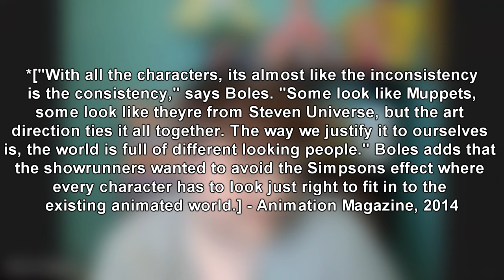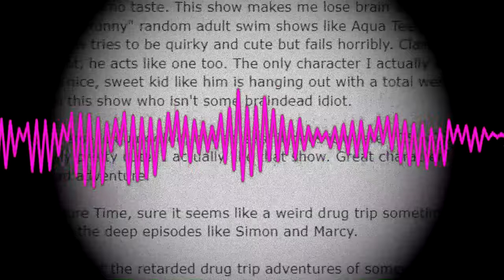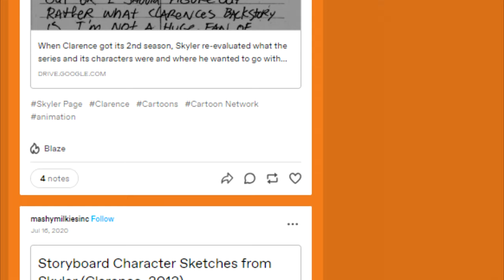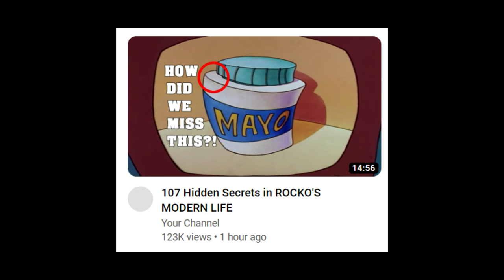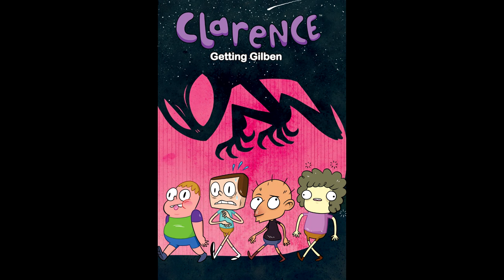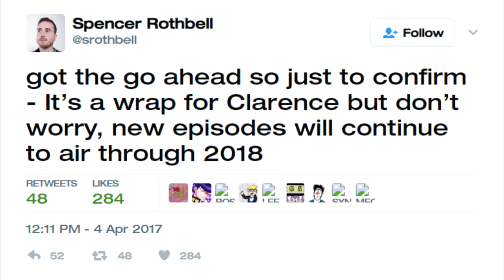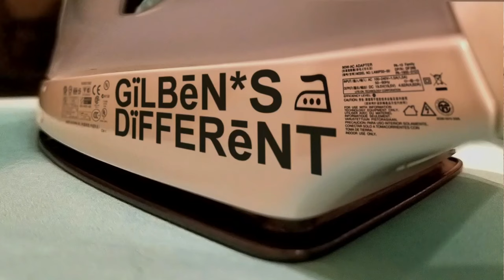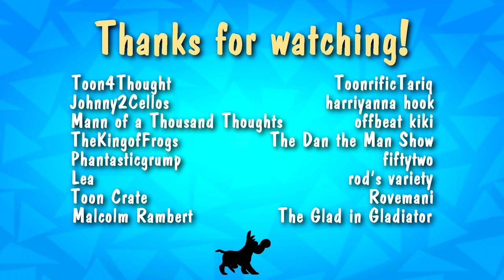A Retrospective on CLARENCE, the King of the World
The title gives it away lol
I like Clarence as much as the next guy and it's about time it get its own big feature. Video essays, retrospectives and explorations focused on the history of shows are pretty crucial right now considering Cartoon Network's current state. Even for a series as unassuming as this one, its evolution over time can be deceptively rich. I had the chance to interview a couple folks that were crucial to production. With their insight, along with pre-existing material, I was able to put this beast together.

In addition to my own, these interviews were instrumental in piecing this together: